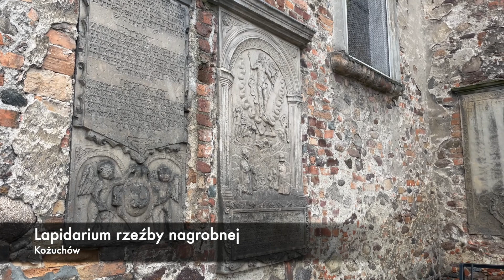Kożuchów Podróże Małe i Duże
Majowa wycieczka do Kożuchowa, bardzo fajna choć przypadkiem zajechaliśmy do tej miejscowości.